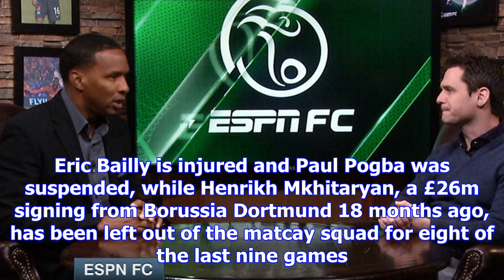Manchester united's recruitment 'all over the place' - gary neville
After a narrow escape at West Brom, Shaka Hislop ponders whether Man United are capable of being mor...